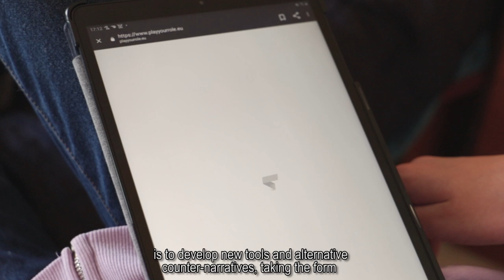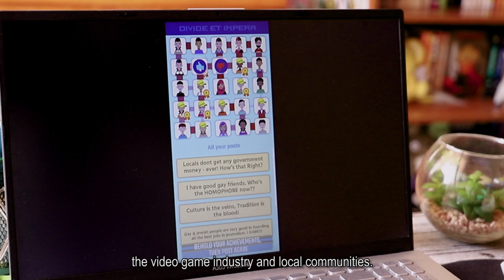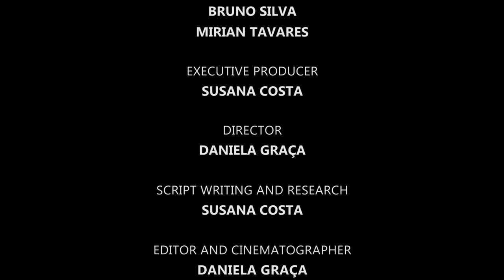Play Your Role